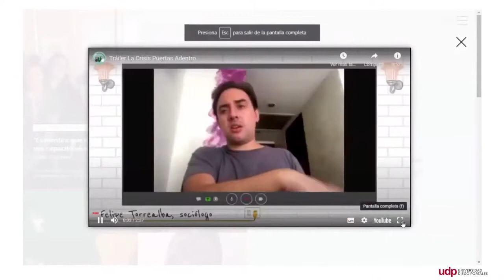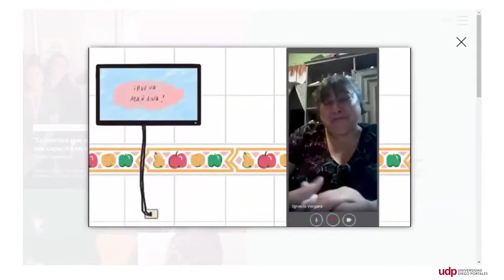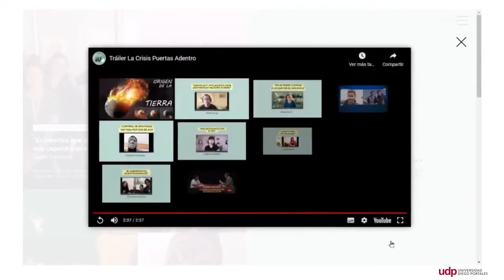Seminario online: Las nuevas clases medias, una crisis puertas adentro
Seminario en marco del lanzamiento oficial de la web de La Crisis puertas Adentro realizado el 20 de abril del 2021.

Participan: Emmanuelle Barozet, investigadora del Centro de Estudios de Conflicto y Cohesión Social (COES) y doctora en Sociología; Pablo Ortúzar, antropólogo social e investigador en IES Chile; y Axel Callis, sociólogo y encargado del área deAnálisis Electoral de Fundación Chile 21. Modera: Viviana Flores, académica UDP e investigadora del Centro de Investigación y Proyectos Periodísticos (CIP).